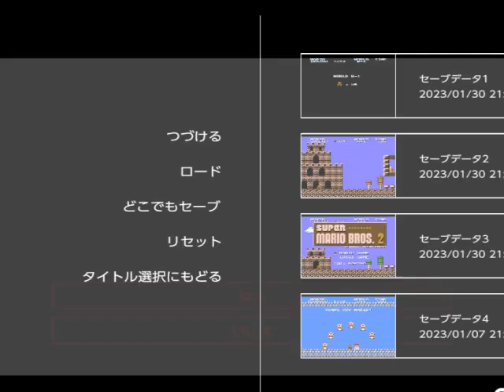【実況】公式のゲキムズマリオ！？スーパーマリオブラザーズ2をツッコミ実況Part8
ディスクシステムで1986年6月3日に発売された
初代マリオのシステムで作られたスーパーマリオブラザーズ2
微妙に仕様は違うがだいたい同じ

裏面のワールドC
本編の終盤クラスの難易度だ
しっかりと難しいので
ちゃんと残機を上げておきたいところである